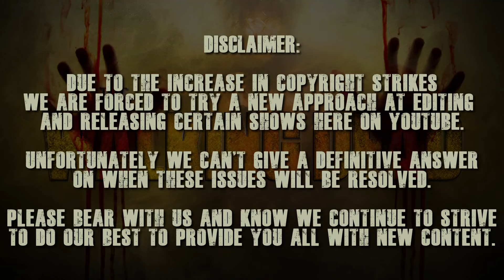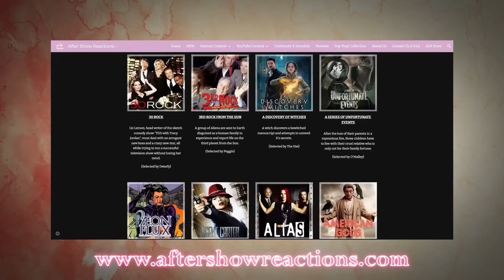The Walking Dead 3x14 - "Prey" Reaction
Andrea was that one kid we all knew who sucked at playing hide and seek.
Intro & Comment Discussion: 00:00
Reaction: 0:32
After Thoughts: 20:23

Hey what's up you guys, After Show Reacts here and today I'm reacting to The Walking Dead! I bet you're wondering how I got in this situation. Well after I woke up from a nice nap I heard growling noises coming from outside. Turns out the zombie apocalypse is in full swing. Yay me as I'm absolutely terrified of zombies. Luckily a man named Rick Grimes and his group of survivors found me and they are leading me to a safe place.